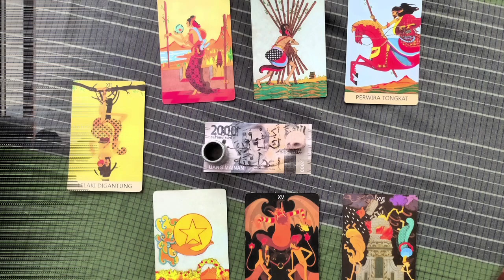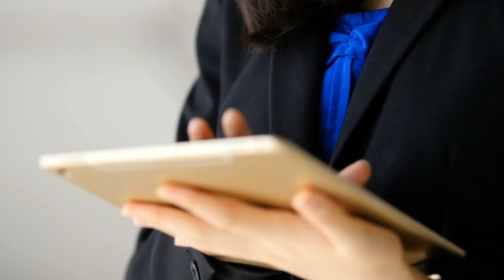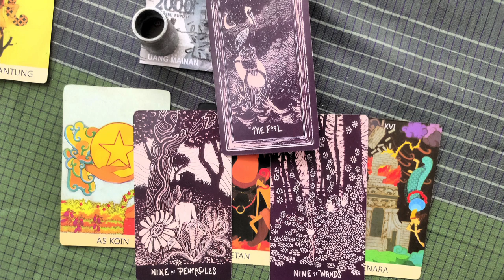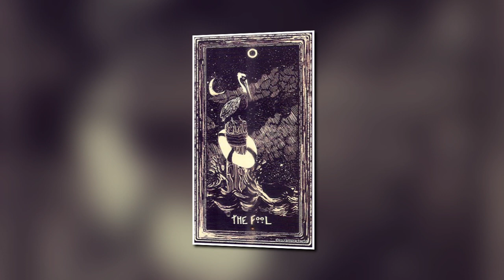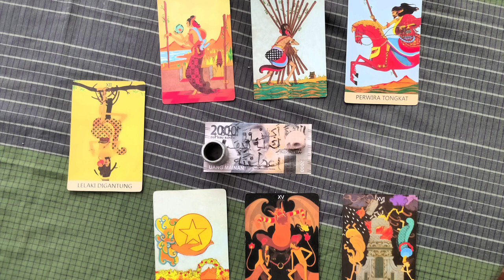Virgo Preoccupied with Loss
Virgo this is your tarot reading for 2024.  It is dominated by the past, in particular a major loss from the past, probably related to money.  This appears to have had a profound psychological effect on you, verging on compulsion.  I am concerned that this results in further risking behaviour, maybe investments.
On the positive side you appear to be binding your time before making a move and indeed planning.  Later in 2024 you do move fast and this is when you potentially take a risk.  But new money does come to you, so maybe I am being too pessimistic.
Frankly it is up to you, as if you focus on the moment, which includes an extra burden, you will realise that things are about to change for you.
Glenn Williams Brave New World httpsyoutu.beA0nZjerD7e4 used with the express permission of the Artist-Composer